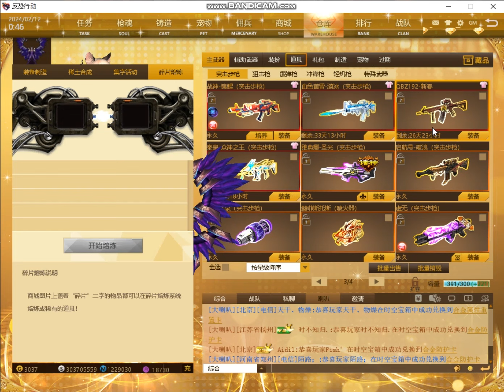MAT China - FREE Weapon 8.5Star with New Skin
New Update Limited Task 07/02/2024

Day l - Inferno 4 3x Complete
Day ll - TDM Kill 60
Day lll - Kill 2024 New Pig Map
Day lV - BM 3x
Day V - Map Rare Earth Kill 400
Day VI - Death match 3x
Day Vll -